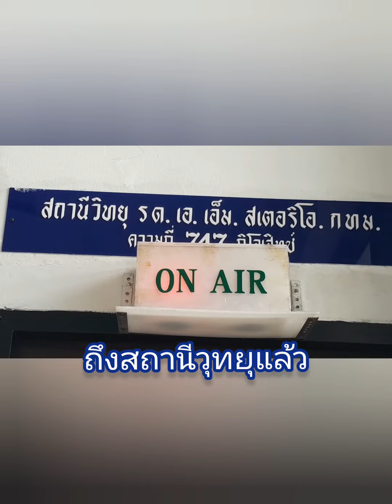ชมเบื้องหลังการจัดรายการวิทยุ รายการเสน่ห์ลูกทุ่งลูกกรุง" ขอบพระคุณพี่นุชและทีมงานต้อนรับอย่างอบอุ่น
ขอบพระคุณที่รับชม ขอบพระคุณพี่นุชและทีมงานที่ให้การต้อนรับเข้าสู่รายการเสน่ห์ลูกทุ่งลูกกรุงอย่างอบอุ่น

เราปล่อยเพลงไปกระท่อนกระแท่นเพราะไม่สามารถให้ฟังเต็มเพลงได้ แต่อย่ากังวลเรื่องลิขสิทเพราะยูทูปจะตรวจสอบอัตโนมัต.จะมีSสีแดงไม่สามารถกดเปิดโฆษณาได้ ขอให้ติดตามชมคลิปอย่างมีความสุข ขอบพระคุณทุกท่านค่ะ"